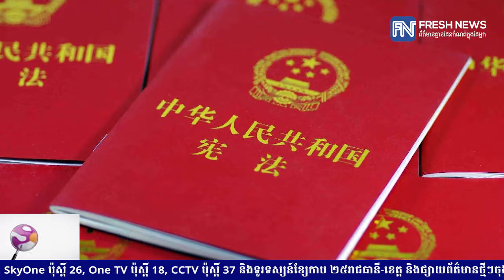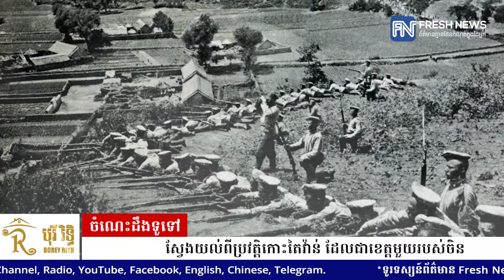ចំណេះដឹងទូទៅ៖ ស្វែងយល់ពីប្រវត្តិកោះតៃវ៉ាន់ ដែលជាខេត្តមួយរបស់ចិន